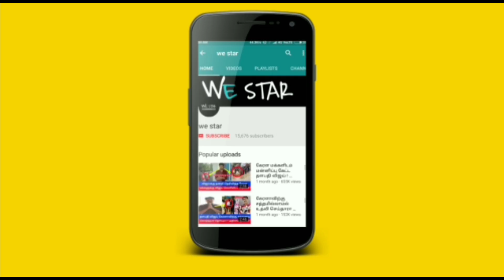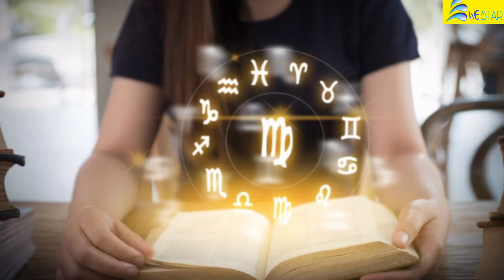45 வருடத்துக்கு பிறகு அதிசயம் ! மேஷ ராசிக்கு 100% இது நடக்கும் ! அடித்து சொல்லும் ஜோதிடர்கள் !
45 வருடத்துக்கு பிறகு அதிசயம் ! மேஷ ராசிக்கு 100% இது நடக்கும் ! அடித்து சொல்லும் ஜோதிடர்கள் !